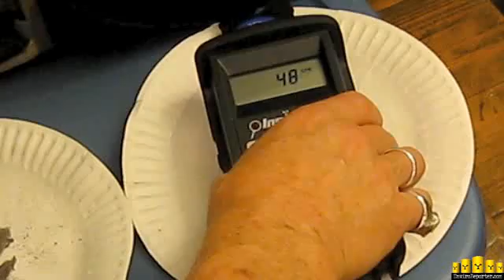RADIOACTIVE Los Angeles AIR 11-16-11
Disturbing readings from one of Radiation Station Central's HEPA filters after just 30 days of use: 308% of normal background higher. Alpha and beta radiation captured by the filter can be attributed to the triple Fukushima Japan meltdowns, melt-throughs and melt-outs and the decision to begin burning 550,000 tons of radioactive debris in Tokyo from October to March, sending a double dose of radioactive fallout on the Jet Stream over the Pacific to land on America, Canada and beyond. Finding this high a level of radiation is considered dangerous by the United States Environmental Protection Agency. Ingested alpha particles can be up to 1,000 times more dangerous than their beta and gamma counterparts.

RAW DATA:

5:15 pm INTERIOR SPOT CHECKS OF THREE HEPA FILTERS's AGGREGATE DUST after 30 days of use in Radiation Station (VIDEOTAPED):
Waterpik Teledyne HEPA air cleaner/ionizer: ~60 CPM or 138% of previous background higher
Honeywell HEPA air cleaner: ~64 CPM or 147% of previous background higher
Kenmore Plasmawave HEPA air cleaner: ~134 CPM or 308% of previous background higher

4:50 pm INTERIOR SPOT CHECK OF HONEYWELL HEPA FILTER: ~96 CPM or 221% of previous background higher

4:45 pm 10-minute INTERIOR Radiation Station -- Central background average: 43.5 CPM^